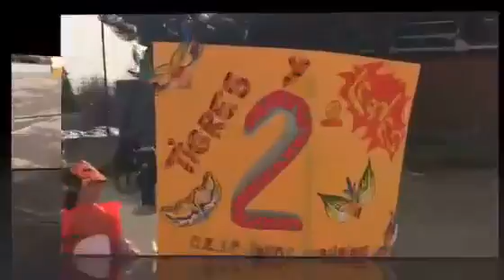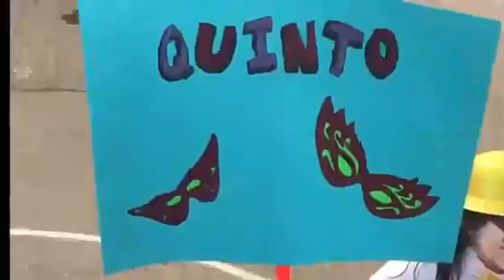Carnaval en el CEIP Jorge Manrique de Ciudad Real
El CEIP Jorge Manrique de Ciudad Real ha celebrado un año más el carnaval con la comunidad educativa. Este año el tema ha sido el circo.